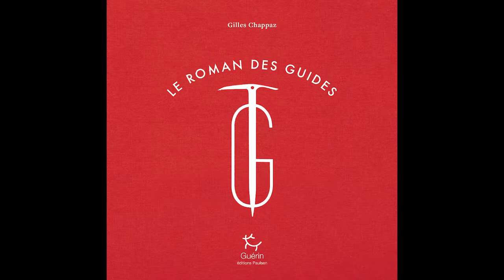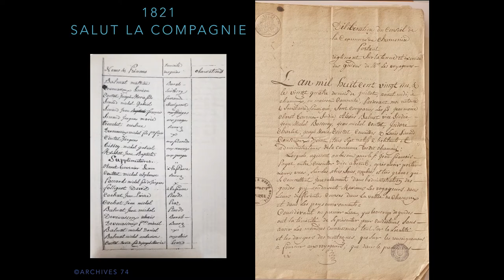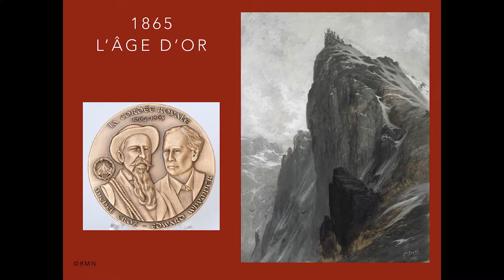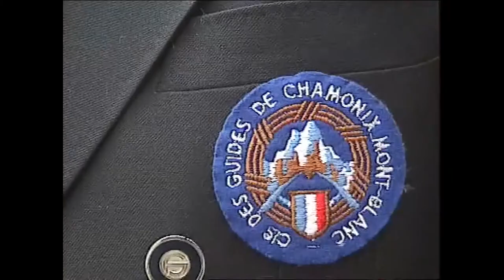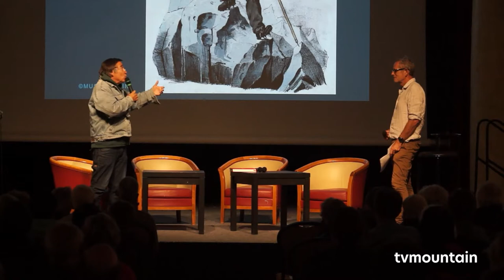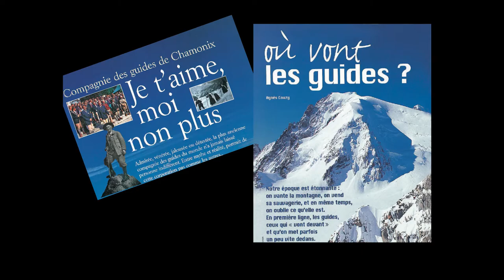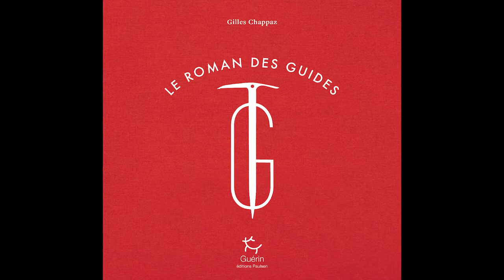Soirée rencontre autour du livre : le roman des guides de Gilles Chappaz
Soirée rencontre au Majestic à Chamonix
autour du livre : le roman des guides
de Gilles Chappaz

en partenariat avec la mairie de Chamonix